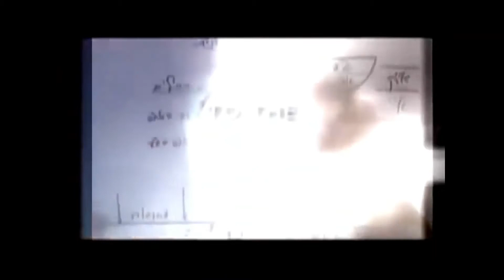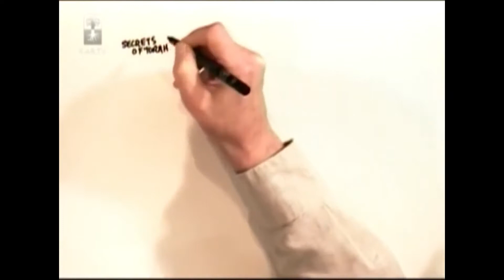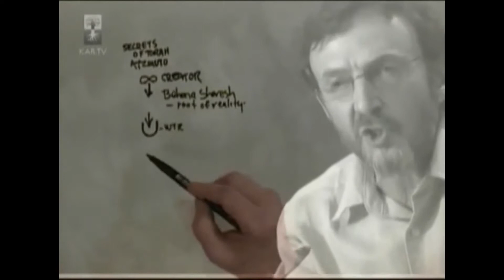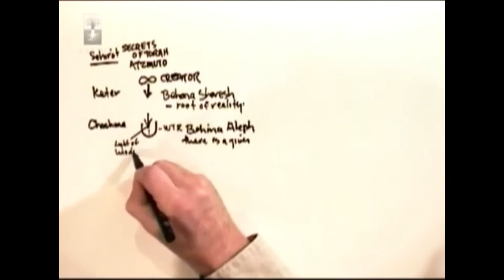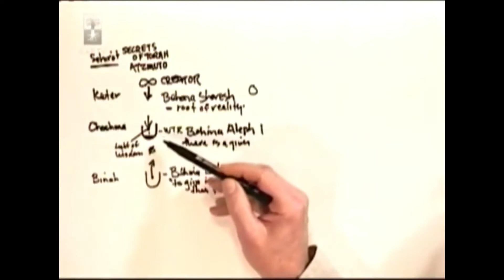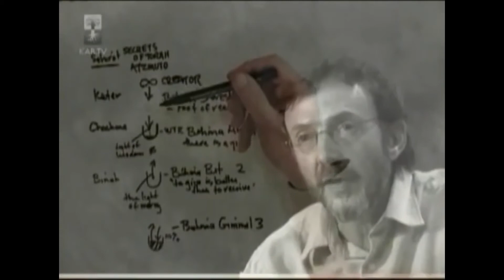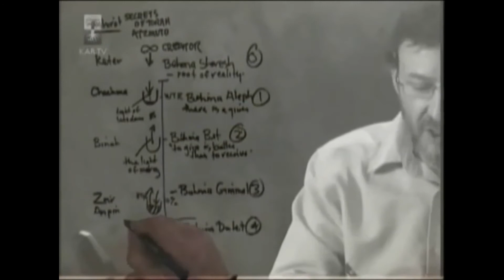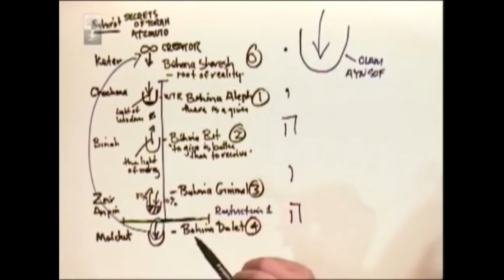Kabbala Felfedve, 05 A Közvetlen Fény Négy Fázisa